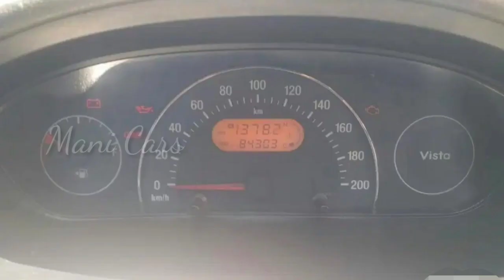Tata Indica நல்ல Condition கார் மிகவும் குறைந்த விலையில்.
Location : மதுரை

Manicars second hand cars
used cars sales